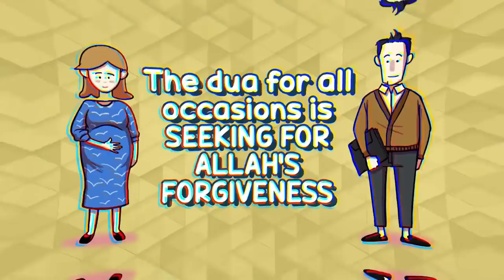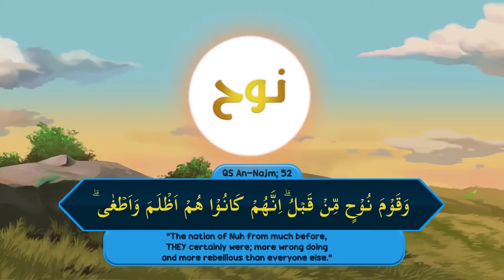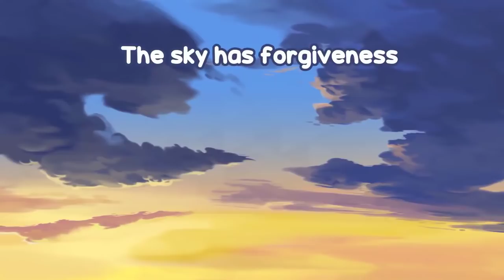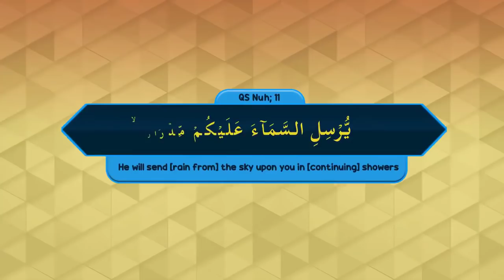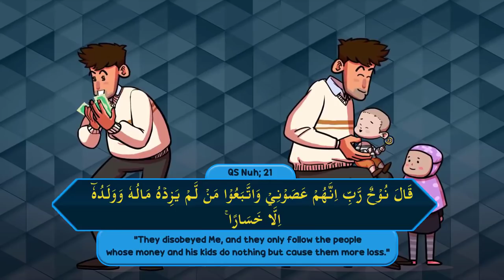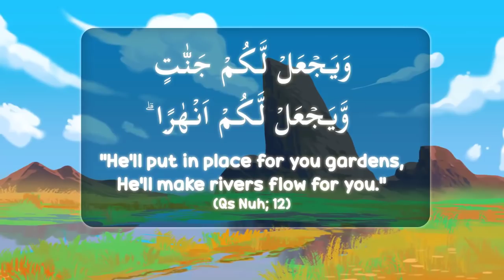Aise Dua Jo Zindagi Badal De | NOUMAN ALI KHAN URDU DUB | Free Quran Education Animated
This channel provides a collection of Nouman Ali Khan's urdu lectures and Nouman Ali Khan urdu dub videos.

Video credits: Free Quran Education Urdu